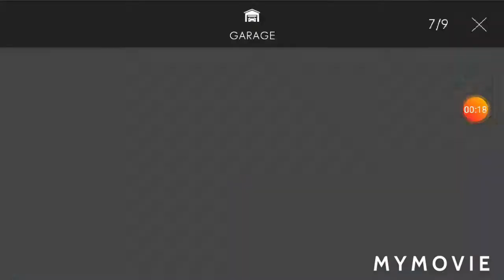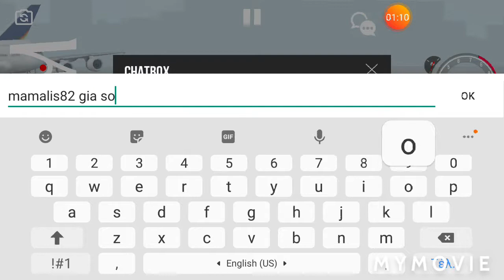Assoluto racing Drift